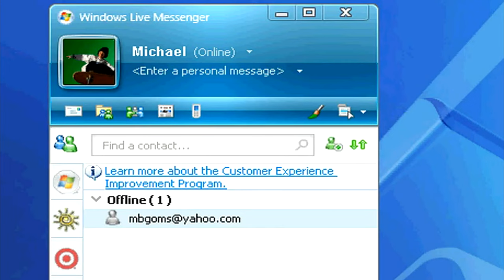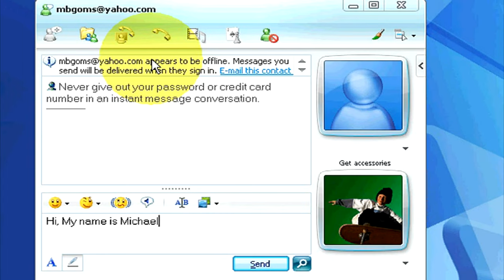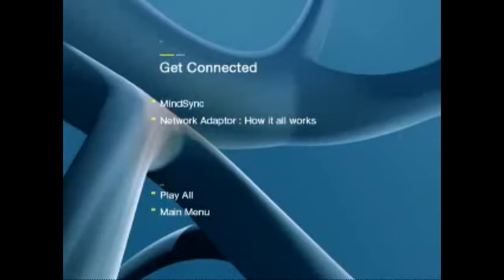The Best of the VideoGamer UK Podcast 2013-2016